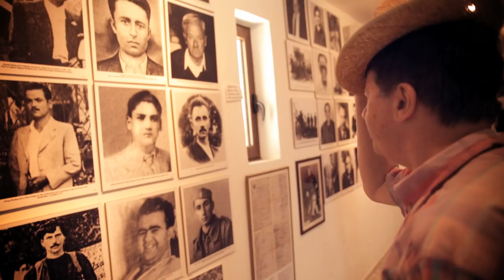Fun Train SHORT CUT